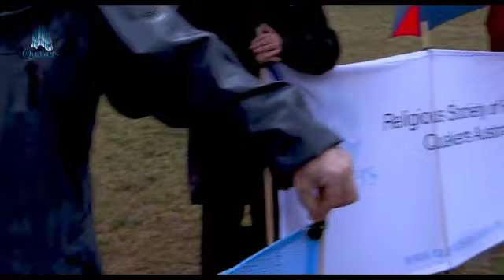Quaker Integrity Project_February 2023 Action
Quaker Jonathan Benyei speaks about the Integrity Project at the February 2023 action in Canberra at Parliament House.

The Integrity Project is about Quakers going public with our testimony to integrity. It is a concern we are taking into the public realm, as Quakers have done for centuries. The project is independent from politicians and other organisations. The project contributes to the groundswell in Australia for Integrity in Public Office and the establishment of a strong federal Integrity Commission.

On 30 November 2022 the National Anti-Corruption Commission Bill (NACC) was passed by the federal parliament. The Integrity in Public Office Project will continue, as there are many other matters that interfere with integrity in public office and upholding democratic processes. A bill will be tabled by the Attorney General to strengthen whistleblower protection early 2023.